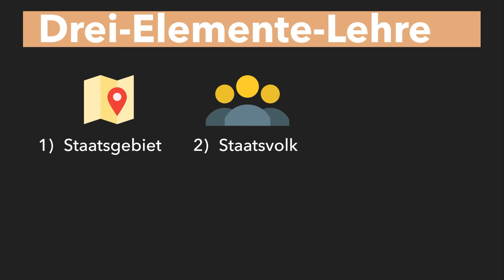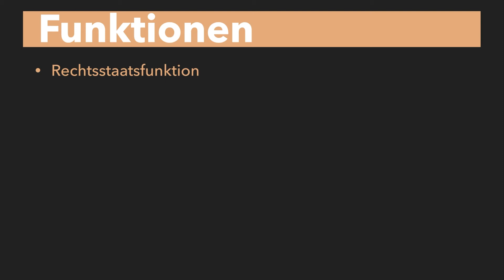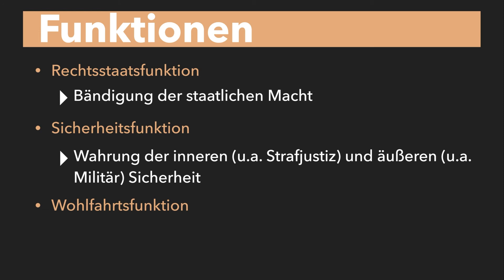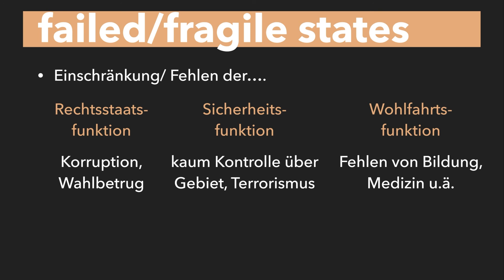Staat/Staatlichkeit - Definition, Voraussetzungen, Funktionen - Drei-Elemente-Lehre - Staat erklärt!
Staat/Staatlichkeit - Definition, Voraussetzungen, Funktionen - Drei-Elemente-Lehre - Staat und Staatlichkeit einfach erklärt!
Wir alle benutzen den Begriff „Staat“ ganz natürlich, wenn wir über Länder reden. Aber was genau definiert eigentlich einen Staat? Was sind die Voraussetzungen für Staatlichkeit? Und was  sind die Funktionen eines Staates? Das erklären wir euch im heutigen Video - viel Spaß!

Du hast Lust an unserem Kanal mitzuwirken? Wir suchen Scripte-Verfasser, Sprecher oder Grafiker!

Das hilft uns besonders gut, beim Scripte schreiben:

🎥 Produktion dieses Videos:
Script: Martha
Präsentation: Martha
Schnitt/Bearbeitung: Flo
Sprecher: Luka